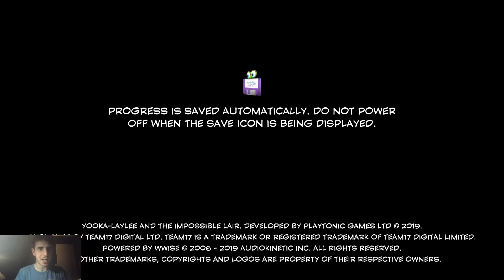Yooka-Laylee and the Impossible Lair Part 1: The Impossible Lair Beckons...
The first 11 Bees in Yooka-Laylee and the Impossible Lair!